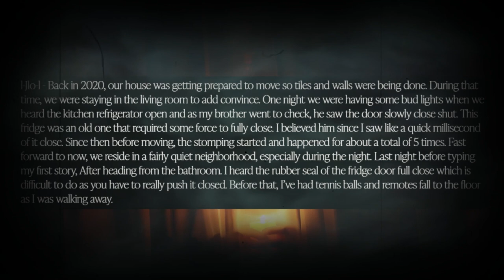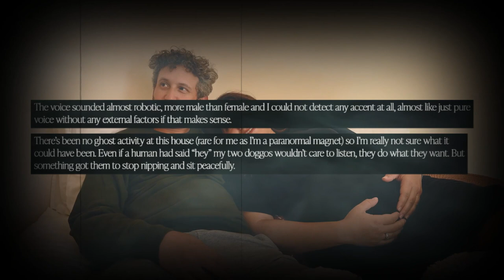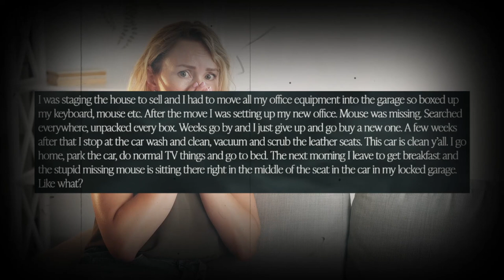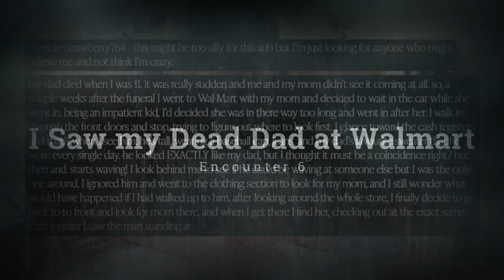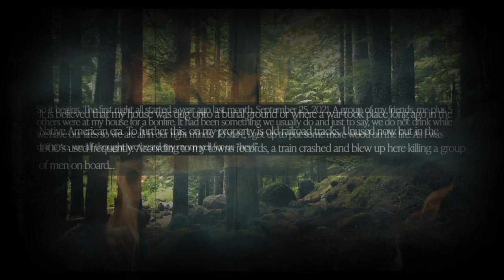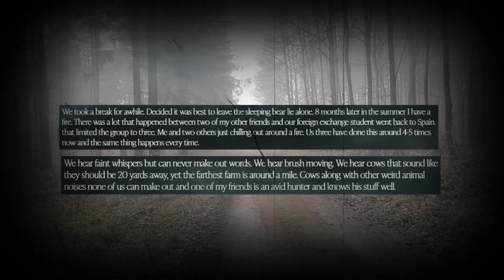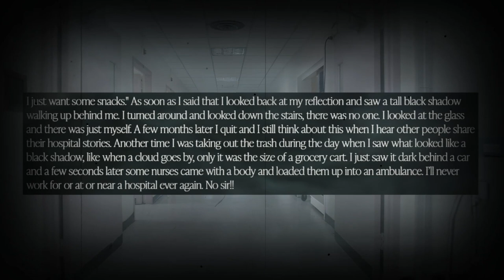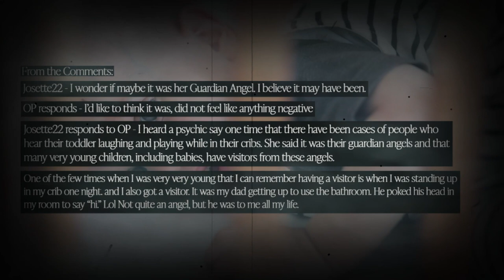10 Chilling Hauntings: Real Stories from Reddit r/ParanormalEncounters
Join us on a journey into the world of the paranormal as we explore the top 10 most chilling hauntings from Reddit's r/ParanormalEncounters. From ghostly apparitions to mysterious phenomena, these true stories of hauntings from around the world are sure to send chills down your spine. Welcome to The History Unicorn's Reddit Finds where we bring you the best of the subreddit r/paranormalencounters. Links to the original posts are in the description below.

Join the community!

10 Chilling Hauntings from Reddit: r/ParanormalEncounters: Hauntings Episode 1:1

00:00  Intro
00:29  Refrigerator Door Closing
02:22  Is it Okay to See Someone That’s Died, Only to Find out They’ve been Dead for a While
04:45  A Phantom Voice got my Dogs to Behave
06:23  My House since May, 2022
09:01  Am I Being Pranked
15:38  Do you Want to Share your Story?
16:09  I Saw my Dead Dad at Walmart
20:03  Someone Help Me Please
30:10  Haunted Hospital
31:46  My Childhood Friend was My Dead Aunt. (She May Have Lead Me to Her Body)
34:50  Night Visitor
36:35  Outro

You can remain anonymous or I can give you a shout out. Just let me know in the email.

The original posts can be found here:

- Is it Okay to See Someone That’s Died, Only to Find out They’ve been Dead for a While
- My Childhood Friend was my Dead Aunt. (She May have Lead Me to Her Body

Translated titles:
10 fantasmas escalofriantes de Reddit: r/ParanormalEncounters: Hauntings Episodio 1:1

10 schaurige Spukszenen von Reddit: r/ParanormalEncounters: Spukszenen Folge 1:1

10 hantises glaçantes de Reddit : r/ParanormalEncounters : épisode 1 : 1 de hantises

10 Chilling Hauntings do Reddit: r/ParanormalEncounters: Hauntings Episódio 1:1

रेडिट से 10 चिलिंग हंटिंग: आर / पैरानॉर्

10 رسائل تقشعر لها الأبدان من Reddit: r / ParanormalEncounters: Hauntings ال

来自 Reddit 的 10 个令人毛骨悚然的闹鬼：r/ParanormalEncounters: Hauntings Episode 1:1

10 Hantu Menyeramkan dari Reddit: r/ParanormalEncounters: Hauntings Episode 1:1

Reddit からの 10 の身も凍るような幽霊: r/ParanormalEncounters: 幽霊のエピソード

10 леденящих душу привидений с Reddit: r/ParanormalEncounters: Hauntings Epi